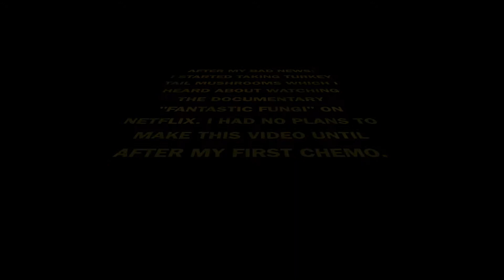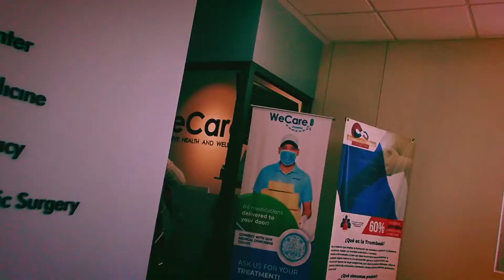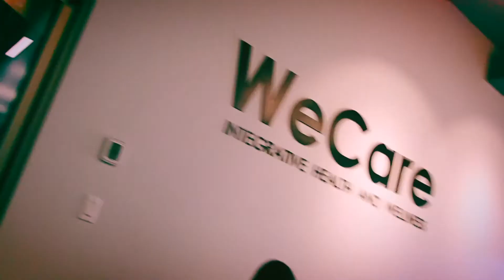SAVING LIFE AND HOME - CANCER CHEMO TREATMENT IN MEXICO - Why I chose MEXICO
After a devastating diagnosis of stage 4 throat cancer with bad health insurance, I set my sights on beautiful CABO SAN LUCAS to find a doctor. There I found Dr. Contreras a great ENT, who introduced me to my wonderful Oncologist, Dr. Anna Gozalishvili. I also used the experience of Paul Stamets to add Turkey Tail mushrooms to my daily regimen. Here is the first part of my story.